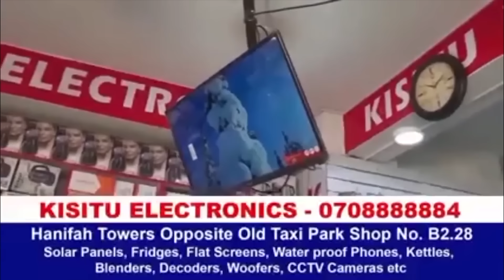Amaloboozi mu kisenge bano ba senga ne bakojja mubutufu olemwa